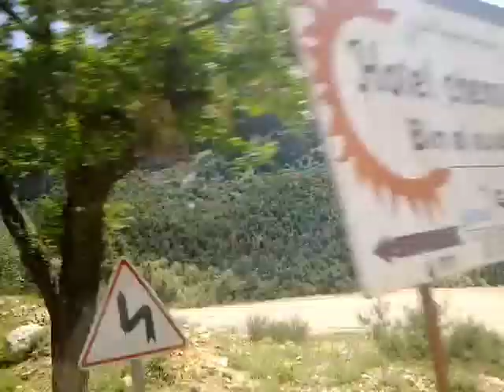رحلة ممتعة ألى شلالات أوزود ouzoud/عبر طريق سد بين الويدان مرورا عبر أزيلال وسط الجبال/اليوم الأول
الوصف

جولة إلى بحيرة بين الويدان عبر واويزغت و إسكسي

جولة إلى بحيرة بين الويدان عبر الطريق الرابطة بين بني ملال و واويزغت ، ثم مرورا بمنطقة إسكسي الرائعة ذات المناظر الطبيعية الخلابة.